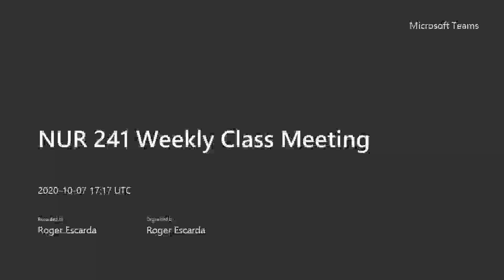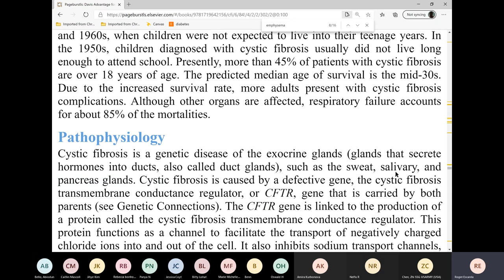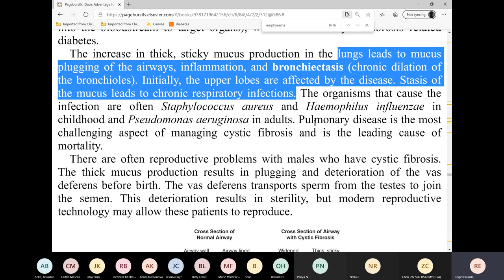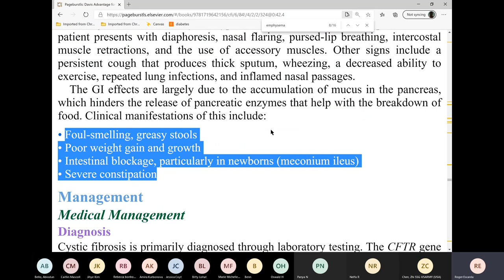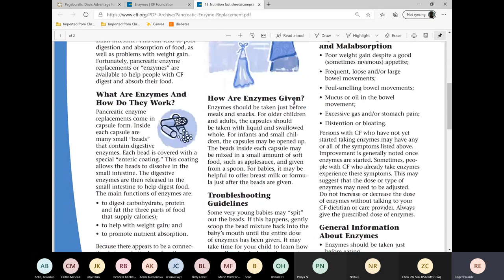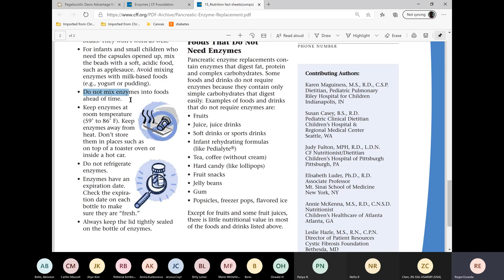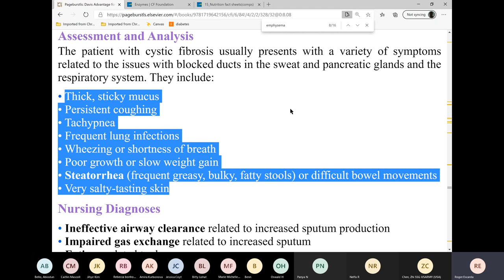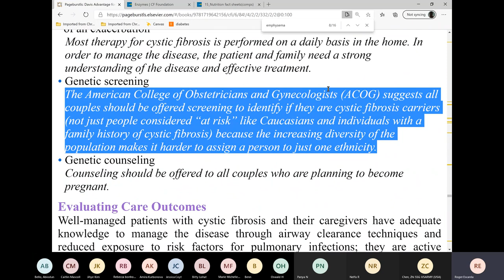NUR 241 Oct 7 Class #2